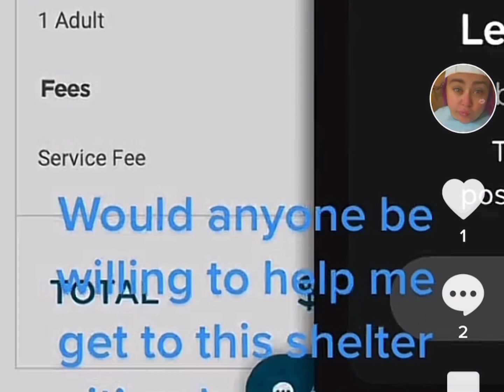Leah Walters Has Changed Her Story Again DO NOT DONATE SCAMMER TIKTOK Scam